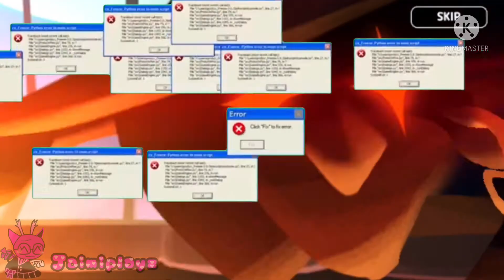When you get lucky on other pulls but not on cookie pulls || cookie run kingdom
Bruh how like i get lucky on costume and treasure but not cookie pulls